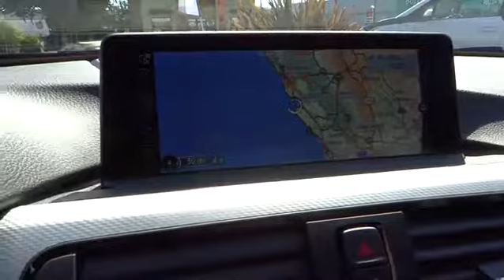2015 BMW 335 Monterey, Santa Cruz, Salinas, Gilroy, San Jose, CA FKW74994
2015 BMW 335

Navigation, Heated Seats, Moonroof, iPod/MP3 Input, Onboard Communications System, Head Airbag, Rear Air, Dual Zone A/C. EPA 32 MPG Hwy/21 MPG City! 335i trim, Mineral Grey Metallic exterior and Black Dakota Leather interior SEE MORE!br /br /KEY FEATURES INCLUDEbr /Sunroof, Rear Air, Turbocharged, iPod/MP3 Input, Onboard Communications System, Dual Zone A/C Steering Wheel Controls, Child Safety Locks, Heated Mirrors, Electronic Stability Control, Electrochromic rearview mirror. br /br /OPTION PACKAGESbr /TECHNOLOGY PACKAGE Head-Up Display, Navigation System w/Touchpad, Remote Services, Advanced Real-Time Traffic Information, BMW Online & BMW Apps, Instrument Cluster w/Extended Contents, M SPORT chrome rings around A/C and radio controls, M footrest (not w/beige upholsteries), sport instrument cluster and signature key, Aluminum Hexagon Interior Trim, Without Lines Designation Outside, Shadowline Exterior Trim, Aerodynamic Kit, Sport Seats, Anthracite Headliner, M Sport Suspension, Wheels: 18 x 8.0 Fr & 18 x 9.0 Rr (Style 400M) Star-spoke, Tires: P225/50R18 Fr & P255/45R18 Rr Mixed Summer, Increased Top Speed Limiter, M Steering Wheel, M Sport Package, Estoril Blue Matte Highlight Trim Finishers, PREMIUM PACKAGE Dakota Leather Upholstery, Satellite Radio, 1 year subscription, Comfort Access Keyless Entry, Lumbar Support, DRIVER ASSISTANCE PLUS Speed Limit Information, Active Driving Assistant, lane departure warning, forward collision warning, pedestrian warning and city collision mitigation, Active Blind Spot Detection, Side & Top View Cameras, DRIVER ASSISTANCE PACKAGE Rear View Camera, Park Distance Control, WHEELS: 19 X 8 FRONT & 19 X 8.5 REAR (STYLE 403M) Star-spoke, Increased Top Speed Limiter, Tires: P225/40R19 Fr & P255/35R19 Rr Mixed Summer br /br /Horsepower calculations based on trim engine configuration. Fuel economy calculations based on original manufacturer data for trim engine configuration. Please confirm the accuracy of the included